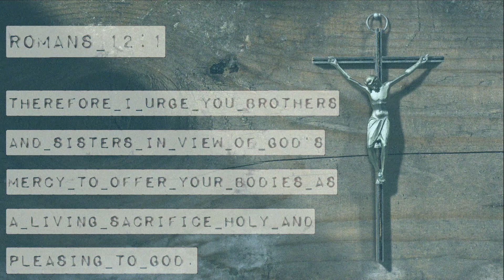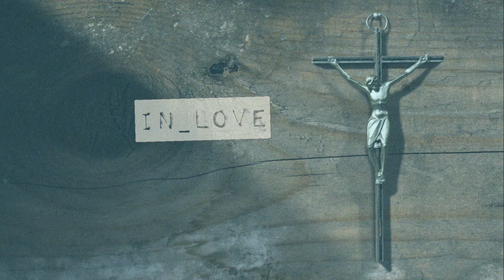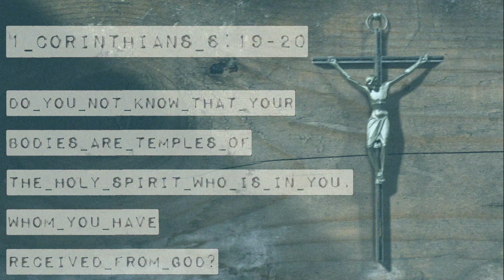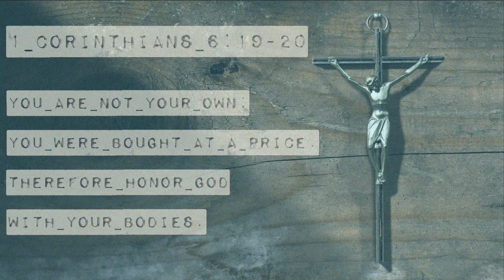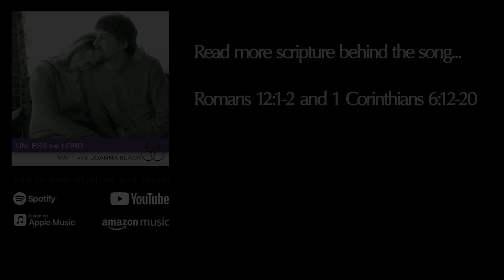This Body Is Your Temple (Official Lyric Video)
This song was inspired by 1 Corinthians 6:12-20 and Romans 12:1-2. In light of the sacrificial love that Jesus showed us, this is true worship - to offer our lives, even our physical bodies, and commit all that we are back to God. The Holy Spirit dwells within everyone who has put their trust and faith in Jesus, so it only makes sense that we should honor and care for them and not use our bodies for evil. This is a willful response to experiencing God's mercy and grace and not a means to appease God. Jesus did what we could not do for ourselves, so we devote ourselves to him out of gratitude for paying a spiritual debt we could not pay.

Listen to and add to your playlists on Spotify

Amazon Music